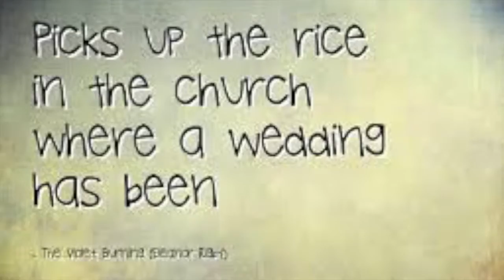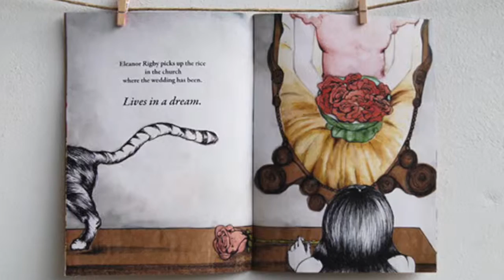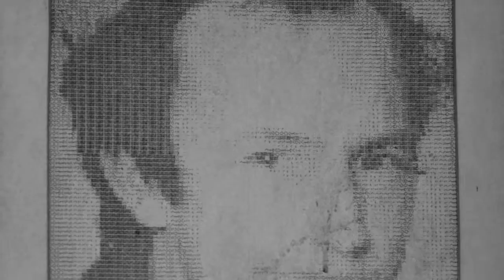Eleanor Rigby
Eleanor Rigby sung and played by Norman Longstaff
then a short piano song  by Norman
"I love you when your sleeping" with ikle babies in it